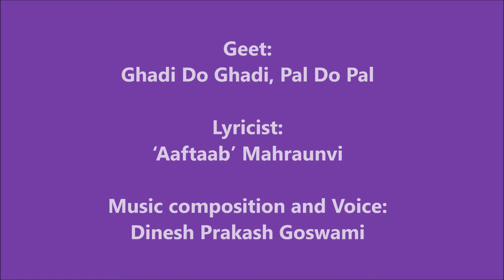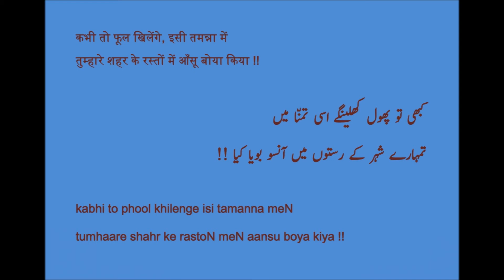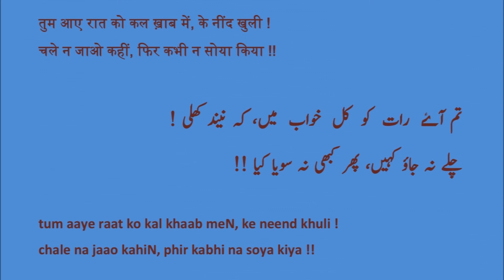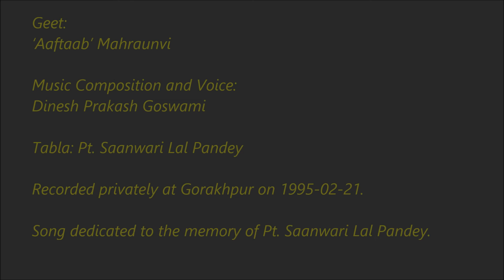Ghadi Do Ghadi Pal Do Pal – Geet – Dinesh Goswami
This Geet, in the style of a ghazal, is authored by ‘Aaftaab’ Mahraunvi.

It is musically composed and sung by Dinesh Prakash Goswami.

Tabla accompaniment: Pt. Saanwari Lal Pandey

Recorded privately at Gorakhpur on 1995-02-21.

This song is dedicated to the fond memory of Pt. Saanwari Lal Pandey.